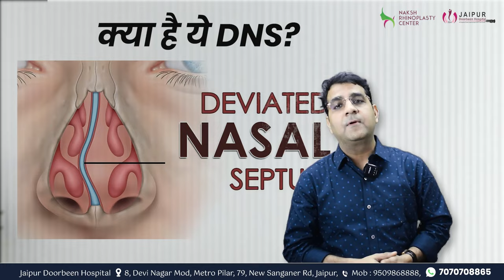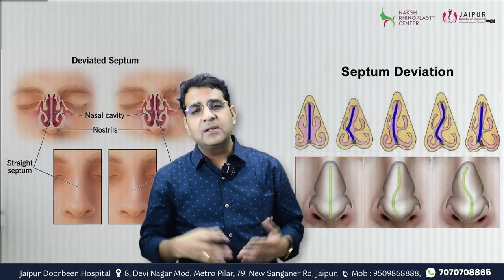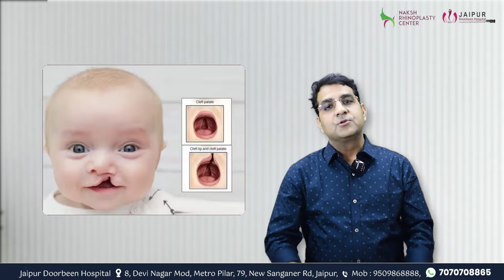नाक की हड्डी टेढ़ी होना जानिए कारण और इलाज | Kya hai DNS? | Dr Sunil Tanvar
क्या आप नाक बंद होने, सांस लेने में तकलीफ या सूंघने की क्षमता में कमी से परेशान हैं? यह नाक की टेढ़ी हड्डी (Deviated Septum) से हो सकता है। @JaipurDoorbeenHospital  के Dr Sunil Tanvar ने इस वीडियो में नाक की टेढ़ी हड्डी के कारणों, लक्षणों और Septoplasty सर्जरी के बारे में विस्तार से बताया है।